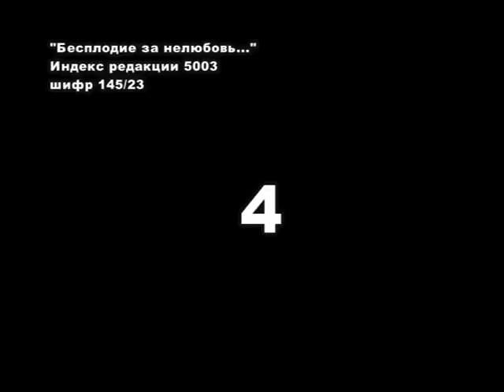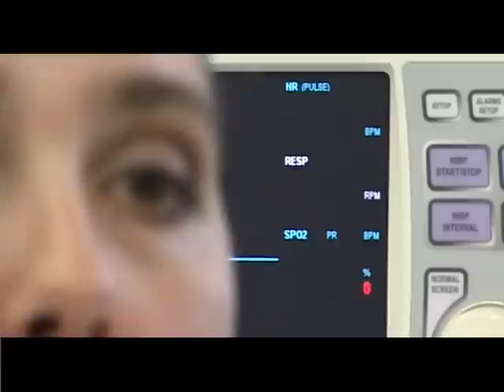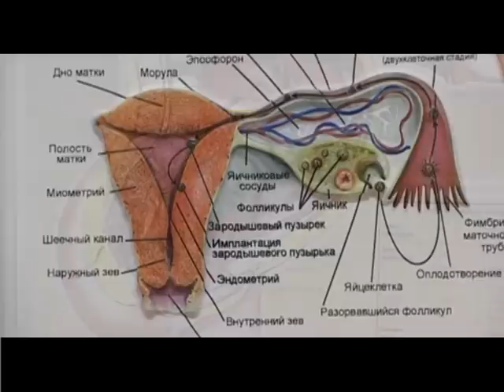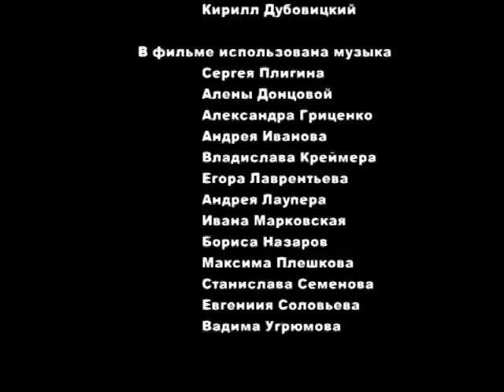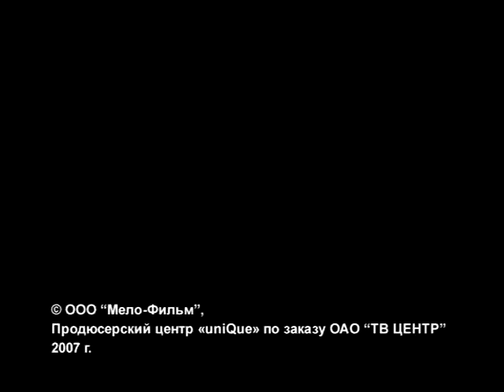Документальный фильм "Бесплодие"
Фильм снят по заказу 3 КАНАЛ, на технической базе УНИКУМ Продакшн